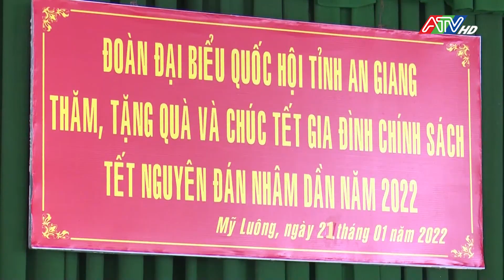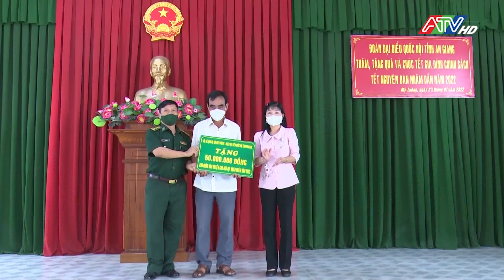Đoàn đại biểu quốc hội tỉnh An Giang tặng quà Tết gia đình chính sách huyện Chợ Mới | ATV Tin tức